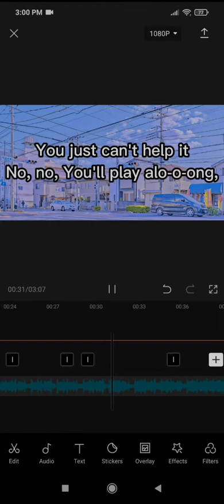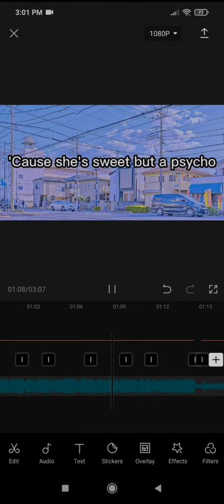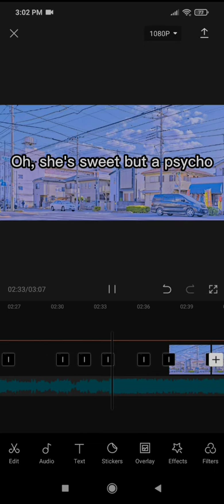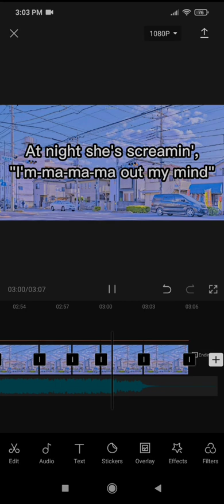SWEET BUT PSYCHO - AVA MAX [LYRICS]